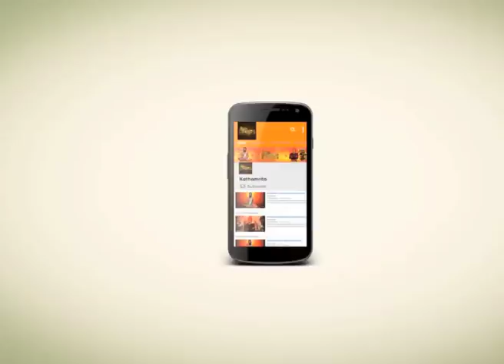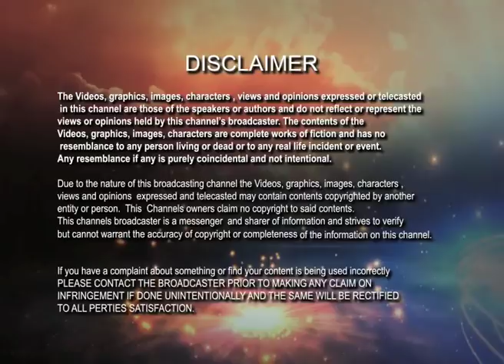আশচুপড়ির গন্ধ না পেলে কি ঘুম আসবে না ? । Kathamrita | Ramkrishna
আশচুপড়ির গন্ধ না পেলে কি ঘুম আসবে না ? একবার এক মেছুনি এক মালির বাড়িতে
অতিথি হয়েছিল ।  সেই মেছুনি মাছ বিক্রি করে চুবড়ি হাতে এসেছে। তাকে দেওয়া হল ফুলের ঘরে শুতে । কিন্তু অনেক রাত হয়ে যাওয়ার পরও সেই মেছুনির কিছুতেই ঘুম আসেনা ।